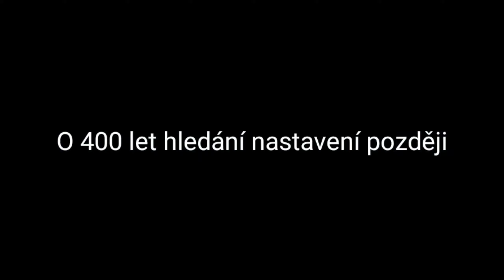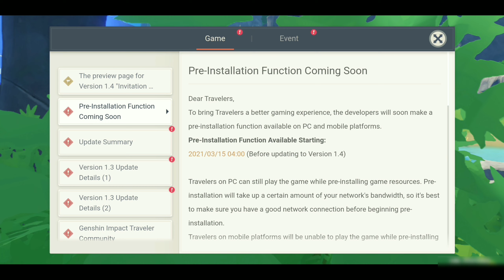Nejnáročnější hra na telefon??|Genshin Impact|ROG Phone Testování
Baf já popisek (čti)

Telefon: ROG Phone
Edit: já (Mapínek cz)
Edit: nějaká lepší verze KineMasteru xd

Intro: já (Mapínek cz)